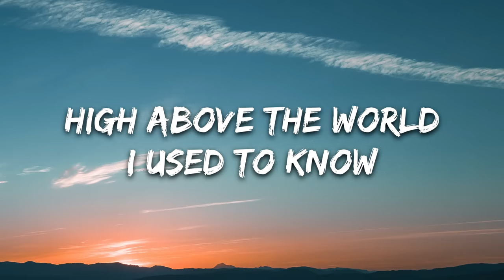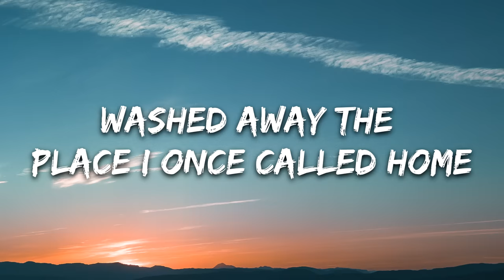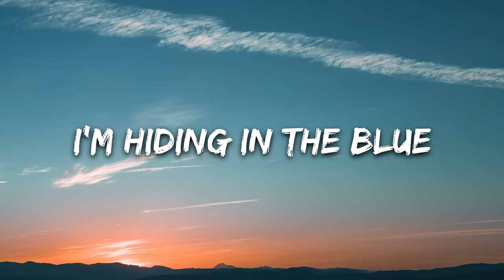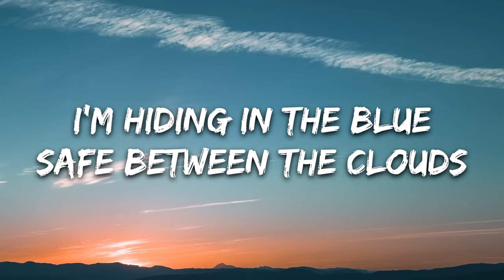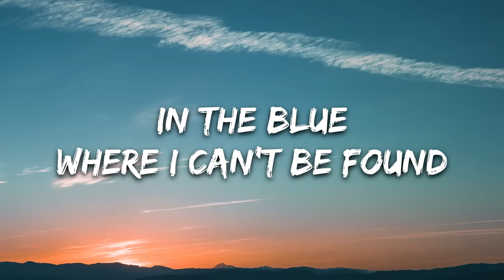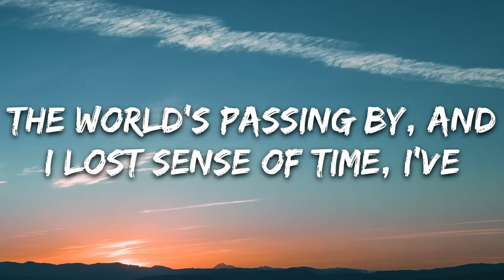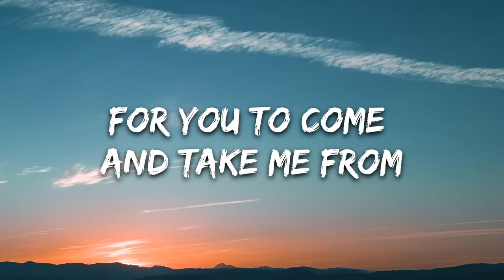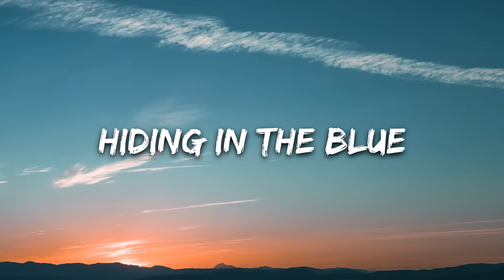TheFatRat & RIELL - Hiding In The Blue (Lyrics)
🎤 Lyrics: TheFatRat & RIELL - Hiding In The Blue

[VERSE]
I'm alone here on my island
Floating in the sky, I’m
High above the world I used to know

And I'm far from any danger
Safe from any failure
Guarded, I found shelter in the storm

[Chorus]
Hiding in the blue
Safe between the clouds
In the blue
Where I can't be found

[VERSE]
Was a soldier in the legion
Fought against the demons
Fought against the monsters made of gold

But they stormed across Arcadia
Following their nature
Washed away the place I once called home

[Chorus]
In the blue
I'm hiding in the blue

[VERSE]
As time goes racing by I'm
Wishing I could be fine
But I'm still so stuck on what used to be

Made a prison out of my mind
Watch life as it goes by
Battle scarred, my own worst enemy

[BRIDGE]
The world's passing by, and
I lost sense of time, I've
Gone numb, I miss the days when
We were making legends

The days come and go, I’ll
Wait through sun and snow
For you to come and take me from
This place and bring me home

[Chorus]
In the blue